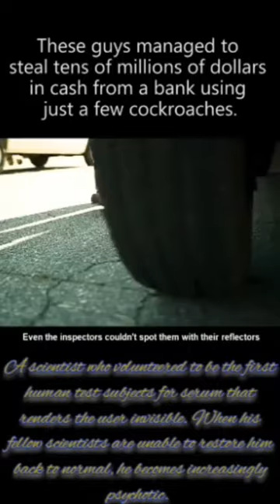These guys used crockcroaches to hides tens thousands millions from a bank.